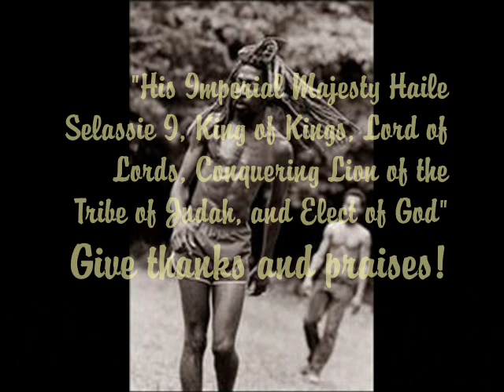Tony Rebel - Love Fountain (1997)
Bless for Roots Tony Rebel... Album: If Jah (1997) enjoy!

Comming soon more...
Roots, Dub, Dance Hall, Ragga & Every Reggae Rap Hip Hop Hits Collection...

Jah Rastafari Selassie I bless...

*Muteks"irie"Lion·Selektah*